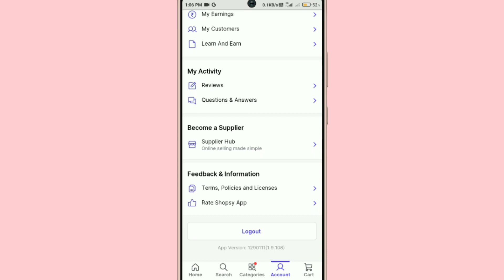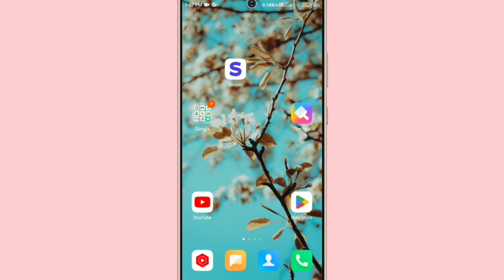Shopsy App Par Account Logout Kaise Kare !! Shopsy App Par Account Sign Out Kaise Kare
1. How To Logout Account On Shopsy App
2. How To Sign Out Account On Shopsy app